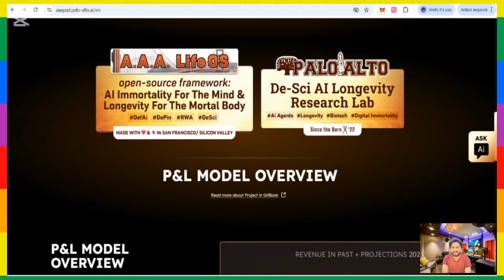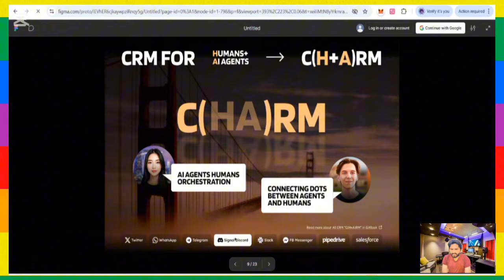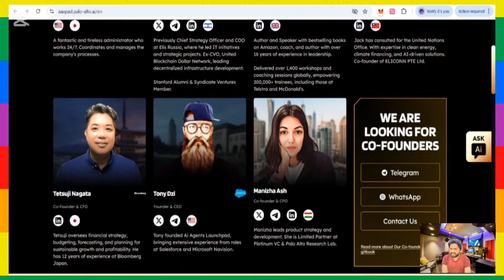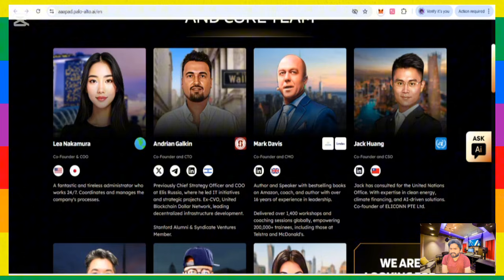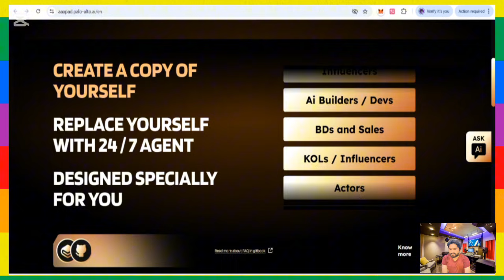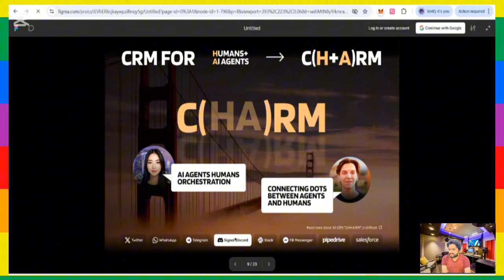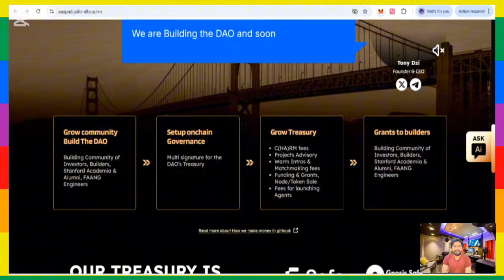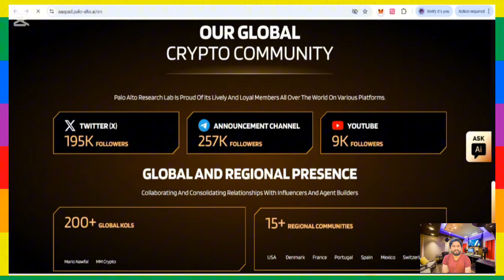AAA LifeOS & C(H+A)RM - AI twin that works 24-7 (Palo Alto Research Lab presents)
Framework for Human’s Ai IMMORTALITY & Biological LONGEVITY .

We turn your data into AI AGENT, your digital IMMORTAL clone. Simultaneously connecting your mortal aging body with De-Sci biological longevity framework
What if you could hire yourself as an AI? In this video we explore AAA CRM — also called CHARM (Human + Agent Orchestration) — a platform that lets you build your digital twin to work around the clock, scale your outreach, and even generate passive income.
Backed by Palo Alto AI Research Lab and Platinum VC, the AAA team brings together Google and Meta engineers, Stanford alumni, and global founders. With roots in Silicon Valley, they are creating an open framework where human personalities and autonomous agents collaborate, learn, and even negotiate on your behalf.
This isn’t theory. AAA CRM already powers B2B pilots in sales outreach, inbound handling, and multi-channel communication. From running your X and Telegram to cloning business developers for enterprise teams, the platform shows what agent orchestration can really do.
What you’ll discover:
 – Why companies are hiring AI agents instead of humans
 – How to create your own AI twin to handle work and life
 – The business model behind renting or selling your clone
 – How the AAA token powers agents, nodes, and governance
 – The future of autonomy, privacy, and agent communities
Join the conversation on how humans and agents will collaborate — and why the future of work may be you, but scaled.

#$AAA
A.a.a.
#$A.a.a.

"Cryptocurrency investments carry significant risks, including market volatility, security risks, and potential loss of principal. The information provided here is for educational and informational purposes only and should not be considered as investment advice. Always conduct thorough research and consult with a financial advisor before making investment decisions. We do not guarantee the accuracy, completeness, or reliability of the information provided."